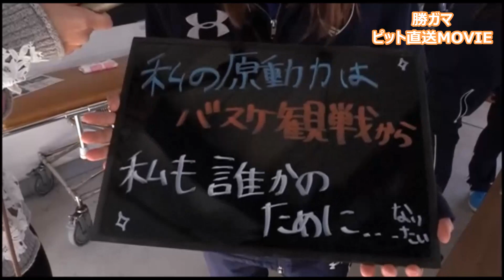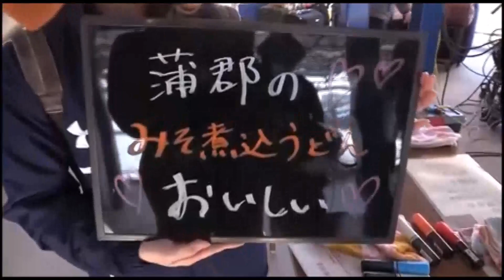勝ガマ ピット直送MOVIE Vol.1094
【GⅢオールレディース　第８回夜の女王決定戦】前検日、選手入り時に行いましたパネル記入などの模様をお届けします。